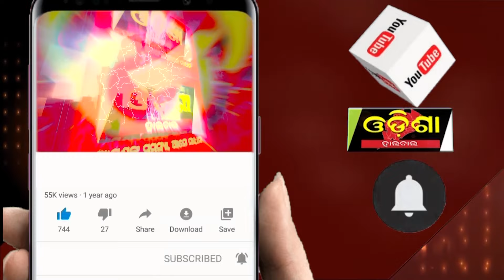ବଲାଙ୍ଗୀରର ଗର୍ବ ସାଇରାଜ || Odisha Halchal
ବଲାଙ୍ଗୀରର ଗର୍ବ ସାଇରାଜ